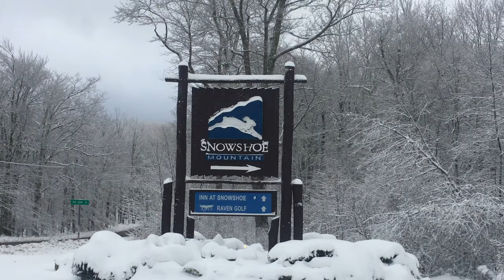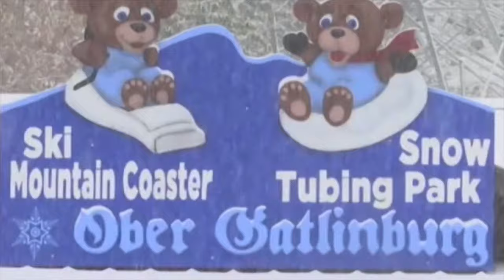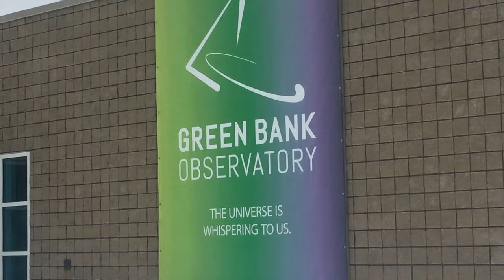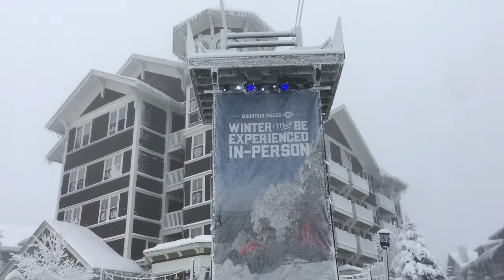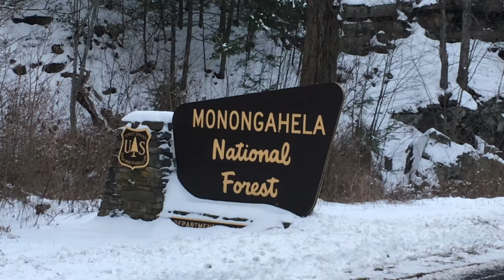Snowshoe West Virginia is a Winter Wonderland!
**When I first uploaded this video it got a lot of traction for a few weeks and then it just stopped, and it's stayed that way. I think I know why. But I've made some changes and I hope it picks ups.
Remember that time I almost froze visiting Snowshoe, West Virginia? I do! In this video we’re taking one of the most cozy winding Appalachian Mountain Roads through the Monongahela National Forest, for an amazing Mountain View Experience in Pocahontas County, West Virginia. Snowshoe Mountain! Technically Snowshoe Mountain is the name of the resort that’s located on Cheat Mountain, but… marketing. So, it’s all good. Sunset Mountain Village on Snowshoe Mountain in West Virginia is amazing, and skiing Snowshoe West Virginia is the best. Or so I’m told, I hold the camera, and enjoy the scenery.